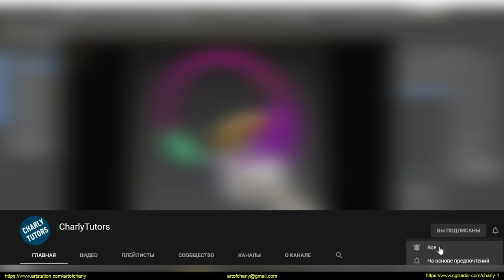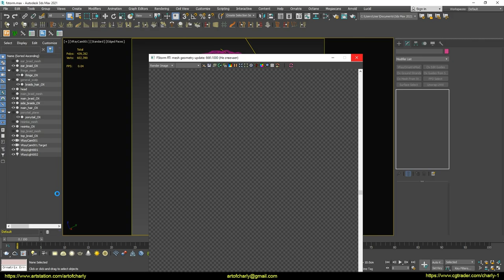Fstorm. Hair render test on 2x2080ti in 3ds Max.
I continue to record my tests on the GPU. This time I decided to test my recent project on 2x2080TI in FStorm.

Render time - 2m14s
Samples - 10 000
Noise - 0.003
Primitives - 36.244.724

This video has no purpose to humiliate other renderings. I have already repeated this 100 times and will repeat it again. I'm just curious to check the performance of different renders in different situations - on my video cards.

And yet - I have no purpose to compare renders. I do not like to do this, because I believe that everyone is good in their own way and everyone has their own advantages, and I never pay attention to the minuses.

Therefore, I'm recording a series of videos - not just comparing each of them, but the individual tests of each render on specific scenes.

Happy viewing!